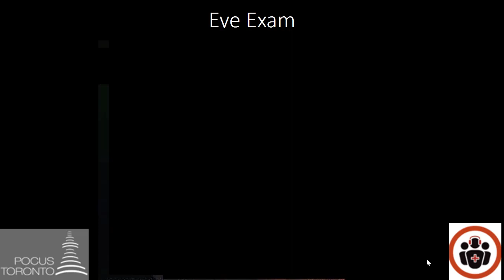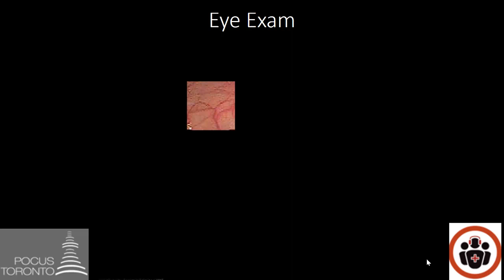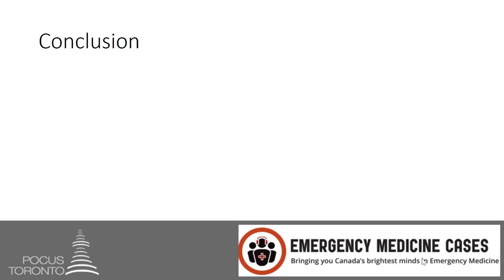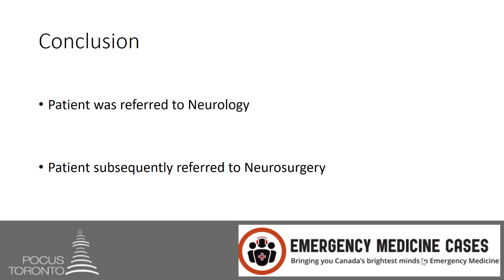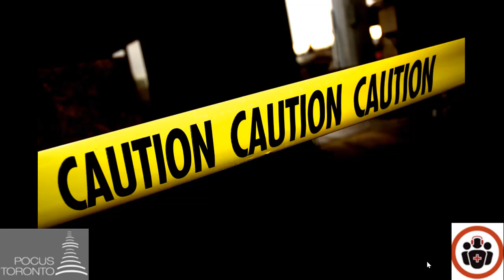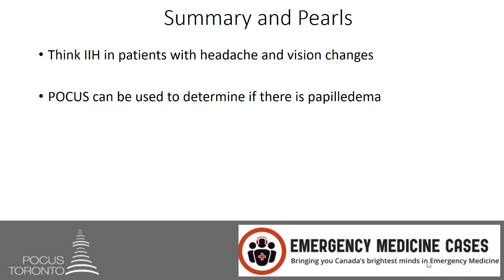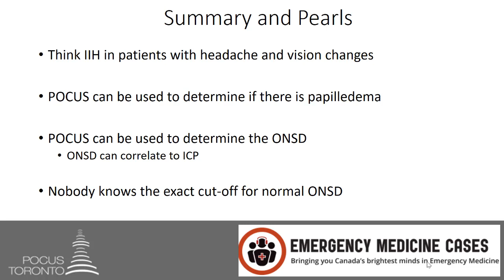POCUS Cases 3: Idiopathic Intracranial Hypertension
POCUS Cases is an original EM Cases video series led by Dr. Robert Simard, an Emergency Physician at North York General Hospital and Sunnybrook Health Sciences Centre in Toronto. He completed a POCUS fellowship at NOSM and teaches POCUS nationally and internationally.

for up to date content.